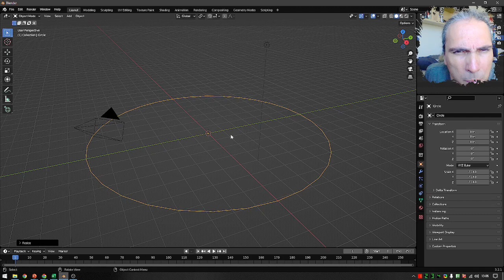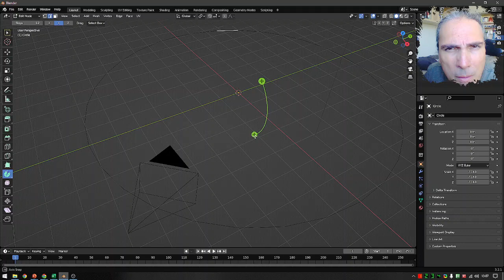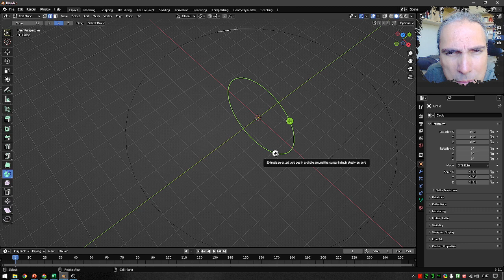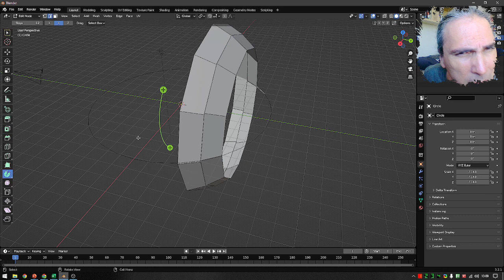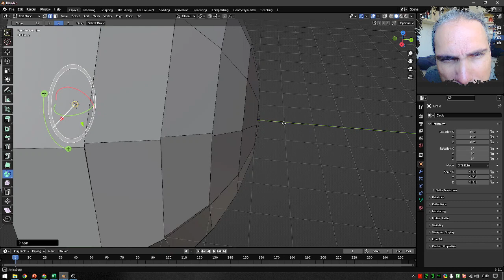Construindo uma Casca Esférica com Anéis no Blender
Demonstração no Blender de como é possível construir uma casca esférica a partir de arcos em uma circunferência. Útil para ilustrar no curso de Física 2 o processo de calcular o campo gravitacional gerado pelo processo de integração de uma casca esférica de massa uniforme.

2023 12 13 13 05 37